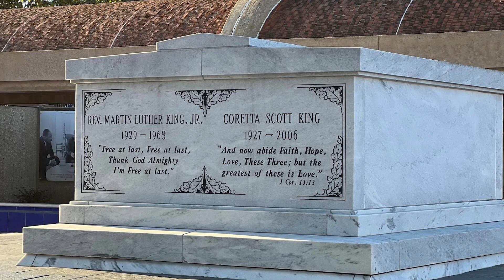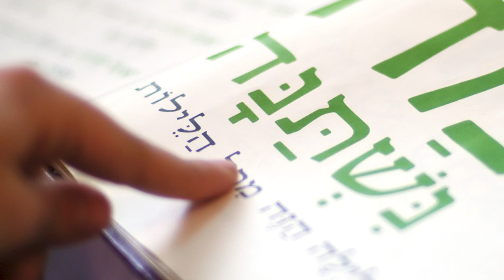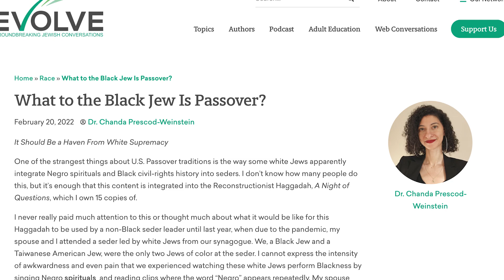Passover Message 2023/5783 from Rabbi Deborah Waxman, Ph.D.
As Passover approaches, Rabbi Deborah Waxman, Ph.D reflects on the recent Reconstructionist pilgrimage to civil rights sites in the south, and wrestles with how to incorporate the experience into this year's seder.

Reconstructing Judaism: the central organization of the groundbreaking, always-evolving Reconstructionist movement. We help build thriving Jewish communities, empower individuals to lead lives of deeper meaning and purpose, train rabbis who make a difference, and work to bring about a more just and sustainable world